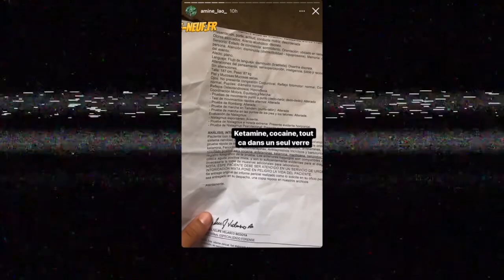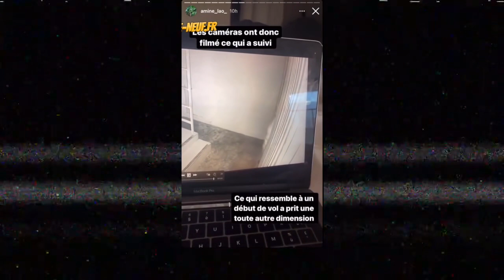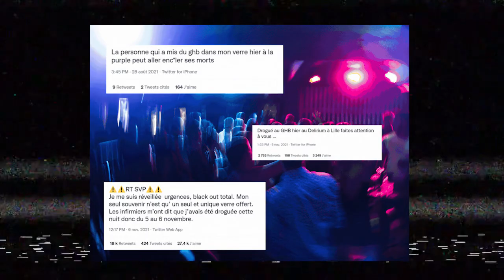9 Français se font droguer et braquer à Medellin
La Colombie est un pays qu'il convient de visiter et de découvrir. Toutefois, en tant que touriste ou expatrié, l'idéal serait d'être prudent et de rester sur vos gardes. Tout le monde n'a pas la même moralité ni les mêmes éthiques. Donc, prenez vos dispositions pour assurer votre propre sécurité.

Je t'invite donc à suivre cette vidéo pour découvrir mes conseils sur la sécurité en Colombie.

0:00 Intro
02:24 Les faits
06:00 Mon conseil
09:27 Le piège à éviter
12:55 Conclusion